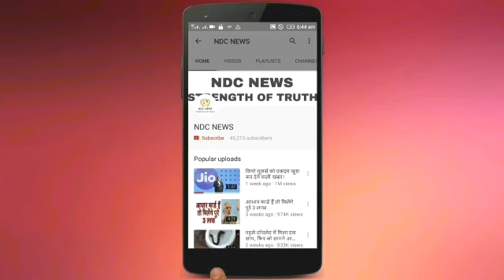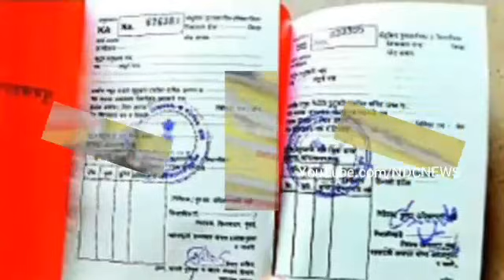राशनकार्ड वाले अभी देखे,वरना पछताए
राशन कार्ड वालो के लिए बहुत ज़रूरी खबर !

2) अगर आपकी भी कलाई पर यह 3 और 4 लाइनें हो तो आप भी हैं बहुत स्पेशल, जानिए कैसे

4) सलमान की पूर्व भाभी मलाइका का एेसा चांदी अवतार घायल कर देगा आपको, देखें HOT PICS

5) कभी 800 रुपए में नौकरी करने वाली मुकेश अंबानी की पत्नी नीता ने शादी से पहले रखी थी ये शर्त

लेटेस्ट जॉब्स और करियर इनफार्मेशन के लिये हमारे जॉब पोर्टल पर विजिट करे